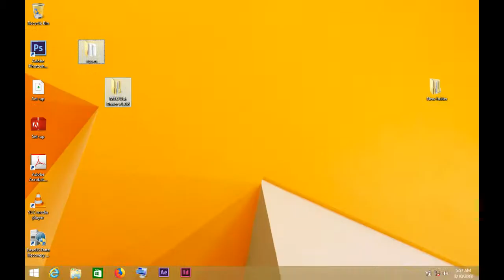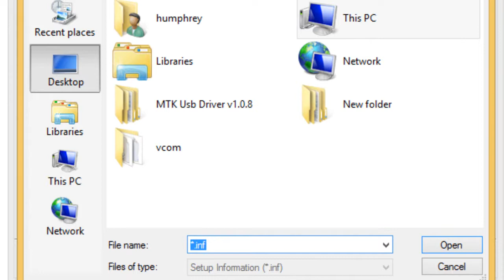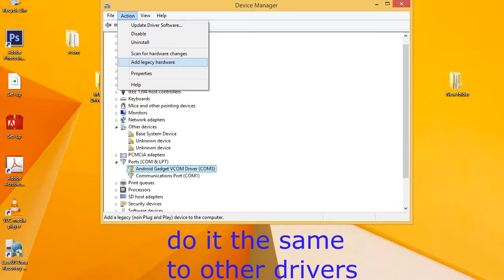How To Disable Driver Signature Enforcement in Window 8 , 8.1 and 10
code mix and switch (swahili) description from my frnd MDTechVideos

shortcut to restart .. power + shift
Microsoft includes a feature in Windows 10 and Windows 8 called “driver signature enforcement” feature. They’ll only load drivers that have been signed by Microsoft. To install less-than-official drivers, old unsigned drivers, or drivers you’re developing yourself, you’ll need to disable driver signature enforcement.

Before you begin, keep in mind: Microsoft isn’t just trying to make your life harder here. Driver signing enforcement ensures that only drivers that have been sent to Microsoft for signing will load into the Windows kernel. This prevents malware from burrowing its way into the Windows kernel.

Disable driver signing and you’ll be able to install drivers that weren’t officially signed. Be sure you know what you’re doing! You should only install drivers you trust.

Common Errors Associated With Driver Signature Enforcement :

A Digitally Signed Driver Is Required, Windows requires a digitally signed driver.
OR
A recently installed program tried to install an unsigned driver. This version of Windows requires all drivers to have a valid digital signature. The driver is unavailable and the program that uses this driver might not work correctly. Uninstall the program or device that uses this driver and check the publishers support website to get a digitally signed driver.
OR
In reverse of this, an error for a Steam game appears to deliver the following error:

EasyAntiCheat cannot run if Driver Signature Enforcement has been disabled

To quickly fix the last error mentioned, run these commands from command-line as Administrator and restart Windows for changes to take effect: bcdedit.exe -set TESTSIGNING OFF bcdedit.exe -set NOINTEGRITYCHECKS OFF